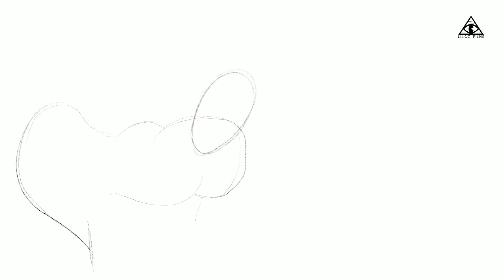Drawing on the iPad, Big Bad wolf - Timelapse Cartoon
so basically i created this drawing inspired in some Tex Ivery wolf character, Its very 1930/40s inspired, this was made with my iPad and Apple pencil.